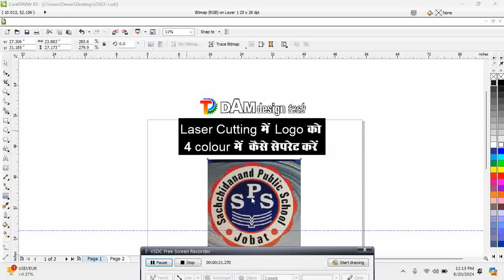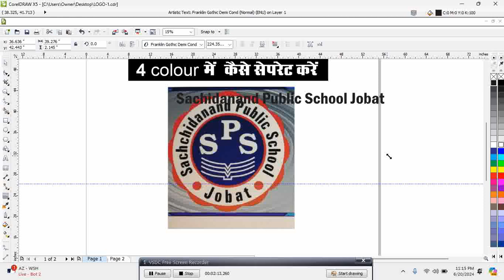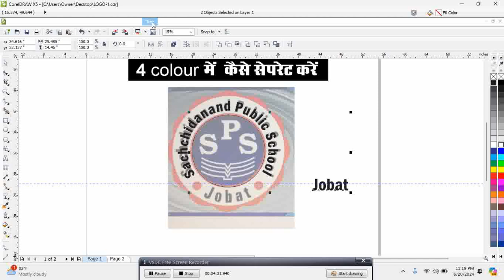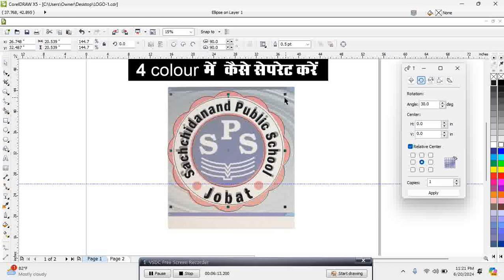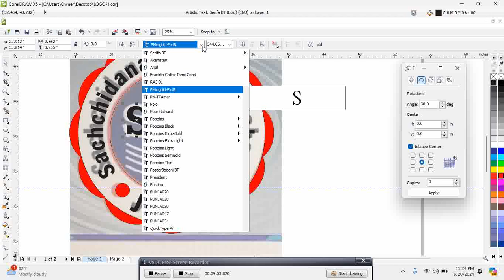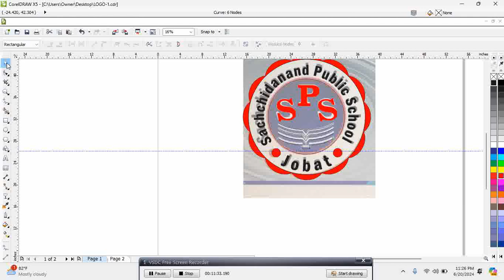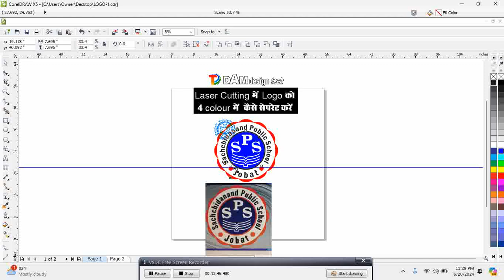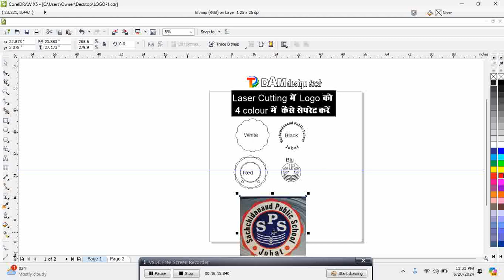cnc & laser cutting m colour saperate kaysy kry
Saperation CNC & Laser Cutting